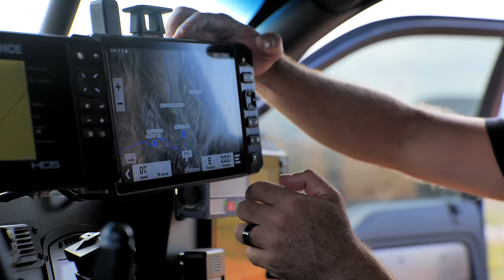Bryce Menzies: 2023 Baja 400 Pre Run || 4K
Follow along during this years Baja 400 Pre Run. We wanted to try something different and mix things up. Hope you enjoy!

Bryce starts the Baja 400 in P6

Andy starts the Baja 400 in P11